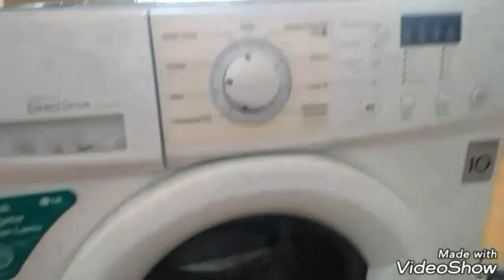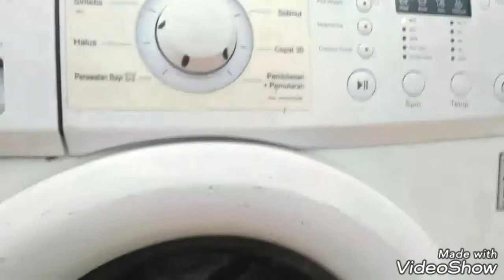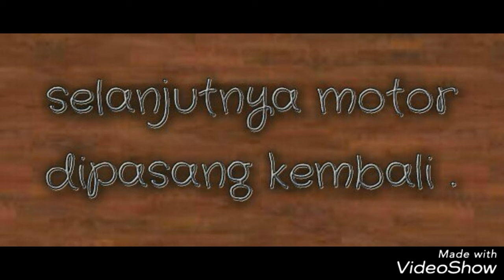Service LG direct drive#vid4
Sometimes difficult drum turns, repairs are done on the motor block/putaran drum yg terkadang  susah, perbaikan dilakukan pada bagian blok motor